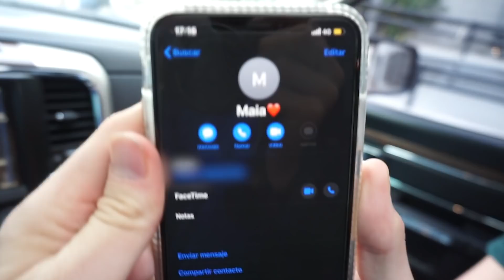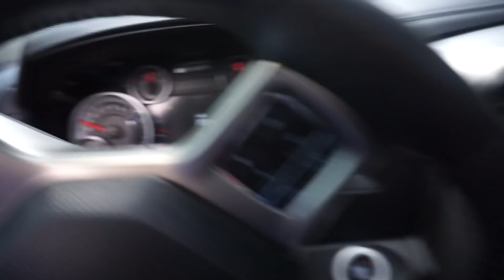ESPIANDO a mi HERMANITO en su PRIMERA CITA!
Mi hermanito tiene novia? Queeee??? .

LA PIMERA CITA DE MI HERMANITO
ESPIO A MI HERMANITO
ESPIAMOS A MI HERMANITO
MI HERMANITO Y SU NOVIA
TOMAN HELADO
TOMANDO HELADO CON MI NOVIA
CAMARA OCULTA